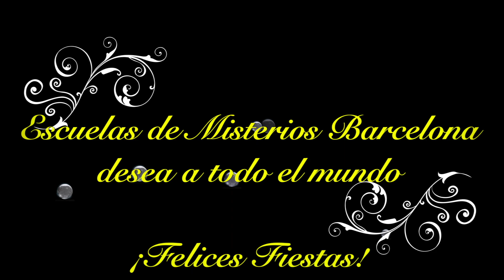¡Felices Fiestas! Navidad 2019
Escuelas de Misterios, desde Barcelona, desea unas muy ¡Felices Fiestas! a todo el mundo.